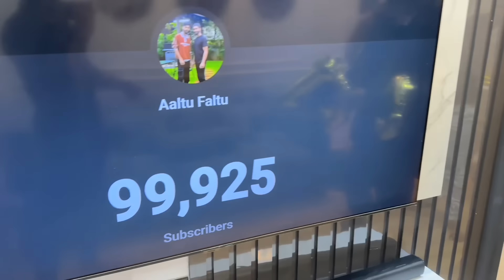Finally 100k COMPLETED🥳| Thank You soo Much For your Love And Support🥺| AALTU FALTU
I hope our video is entertaining for you.
Thank you for your love and respect.